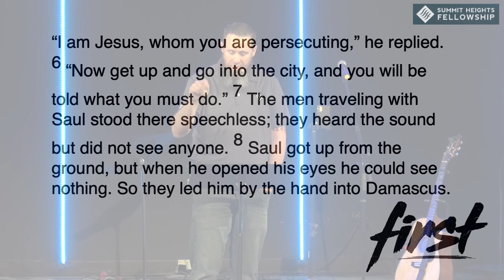March 15, 2020 Jake Connor Of First Importance Buried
Jake Connor
Of First Importance
Buried